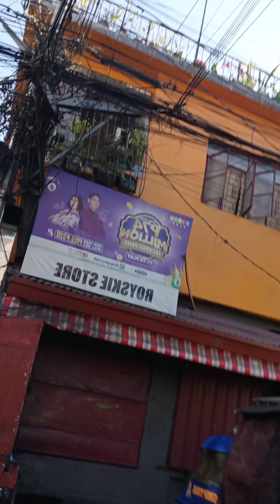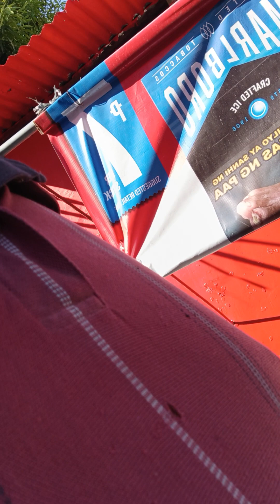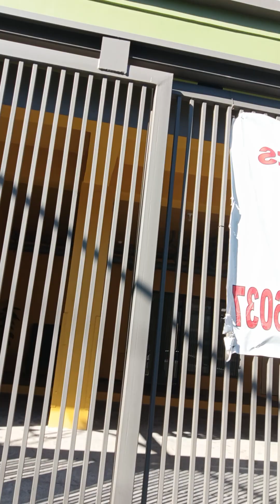home boy fellow at it again...